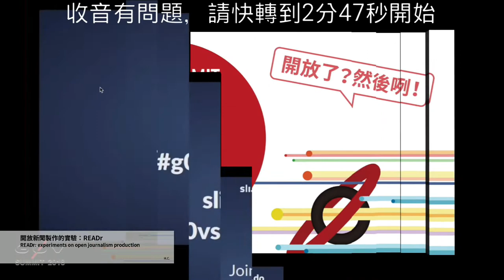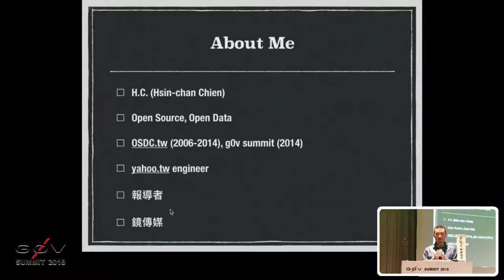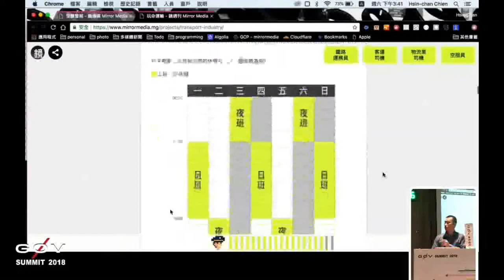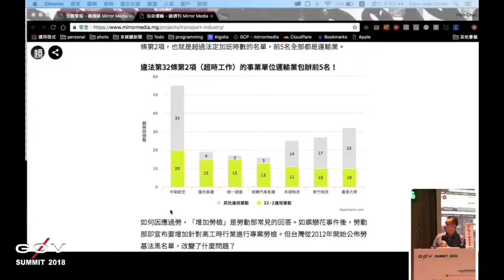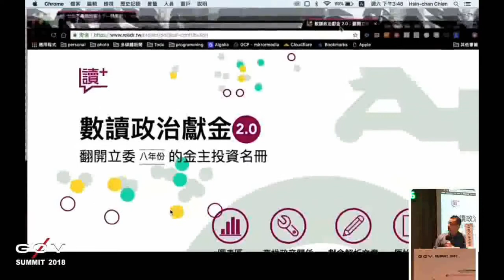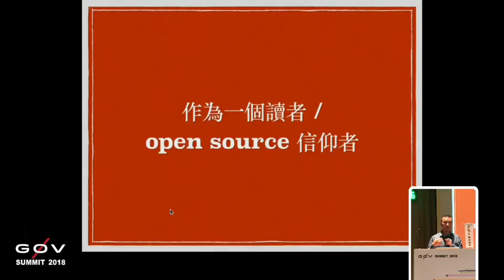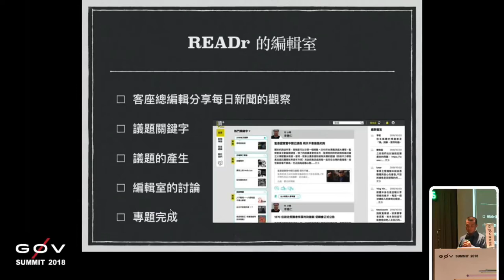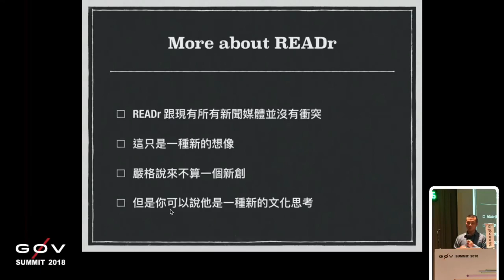剪接好的 g0v Summit 2018 Day2 R2 09 【追資料】開放新聞製作的實驗：READr／【Chasing data】READr：experiments on open journal